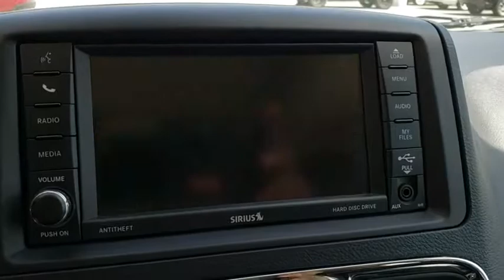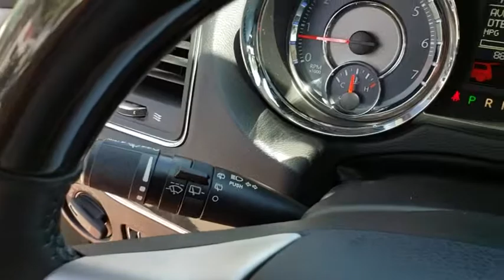2014 Chrysler Town & Country Orlando, Deltona, Sanford, Oviedo, Winter Park, FL C2986P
2014 Chrysler Town & Country

V6 Engine** 9 Speaker Premium Audio System** Bluetooth **Navigation **Rear Entertainment System** Satellite Radio **Digital Music Interface **Rearview Camera ** Aux Audio Jack** Usb/ Ipod Interface** Blind Spot Monitor/ Rear Cross Traffic Alert** Cruise Control **Leather Cabin** Xenon Headlights** Foglights **Power Outlet **Driver Memory Functions** Power-folding Mirrors** Heated First and Second Row Seats **Heated Steering Wheel **Dual Power Sliding Doors **Power-Adjustable Pedals **Power Tailgate** Keyless Start/ Entry **17 City/ 25 Hwy **
TRANSMISSION: 6-SPEED AUTOMATIC 62TE  (STD),COMPACT SPARE TIRE,LOAD LEVELING & HEIGHT CONTROL,LUXURY GROUP  -inc: Power Sunroof  Load Leveling & Height Control  Mini Overhead Console  Power Folding 3rd Row Seat  Dual Rear Overhead Mini Consoles,MANUFACTURER'S STATEMENT OF ORIGIN,DEEP CHERRY RED CRYSTAL PEARLCOAT,COMPACT SPARE TIRE,QUICK ORDER PACKAGE 29X  -inc: Engine: 3.6L V6 24V VVT  Transmission: 6-Speed Automatic 62TE,ENGINE: 3.6L V6 24V VVT  (STD),REMOVABLE CENTER FRONT SEAT CONSOLE,BLACK/LIGHT GRAYSTONE  LUXURY LEATHER TRIMMED BUCKET SEATS,Front Wheel Drive,Power Steering,ABS,4-Wheel Disc Brakes,Brake Assist,Aluminum Wheels,Tires - Front All-Season,Tires - Rear All-Season,Heated Mirrors,Power Mirror(s),Integrated Turn Signal Mirrors,Power Folding Mirrors,Rear Defrost,Privacy Glass,Intermittent Wipers,Variable Speed Intermittent Wipers,Rain Sensing Wipers,Rear Spoiler,Third Passenger Door,Fourth Passenger Door,Power Third Passenger Door,Power Fourth Passenger Door,Remote Trunk Release,Power Liftgate,Power Door Locks,Luggage Rack,Fog Lamps,HID headlights,Automatic Headlights,AM/FM Stereo,CD Player,Navigation System,Satellite Radio,MP3 Player,Requires Subscription,Premium Sound System,Steering Wheel Audio Controls,Auxiliary Audio Input,Hard Disk Drive Media Storage,Bluetooth Connection,Entertainment System,Power Driver Seat,Power Passenger Seat,Mirror Memory,Driver Adjustable Lumbar,Seat Memory,Bucket Seats,Rear Bucket Seats,Heated Rear Seat(s),Adjustable Steering Wheel,Trip Computer,Power Windows,3rd Row Seat,Leather Steering Wheel,Heated Steering Wheel,Keyless Entry,Keyless Start,Universal Garage Door Opener,Cruise Control,Climate Control,Multi-Zone A/C,Rear A/C,Leather Seats,Premium Synthetic Seats,Auto-Dimming Rearview Mirror,Driver Vanity Mirror,Passenger Vanity Mirror,Driver Illuminated Vanity Mirror,Passenger Illuminated Visor Mirror,Floor Mats,Remote Engine Start,Back-Up Camera,Adjustable Pedals,Heated Front Seat(s),Engine Immobilizer,Security System,Traction Control,Stability Control,Front Side Air Bag,Rear Parking Aid,Blind Spot Monitor,Cross-Traffic Alert,Tire Pressure Monitor,Driver Air Bag,Passenger Air Bag,Front Head Air Bag,Rear Head Air Bag,Passenger Air Bag Sensor,Knee Air Bag,Child Safety Locks